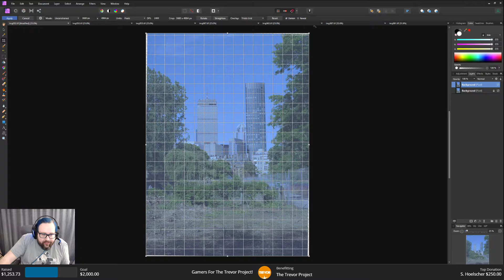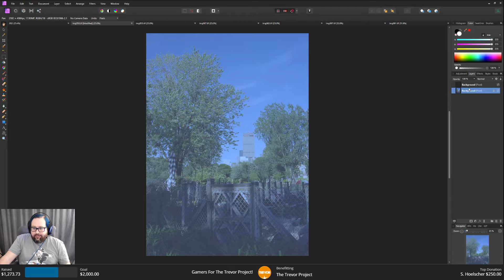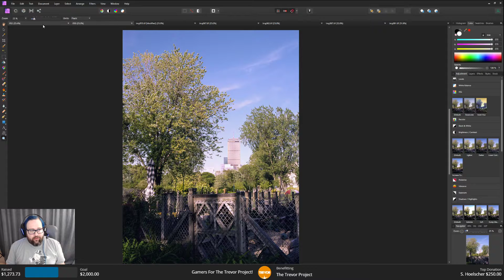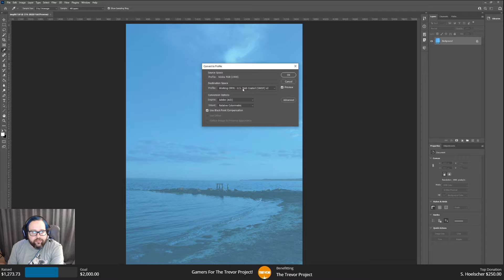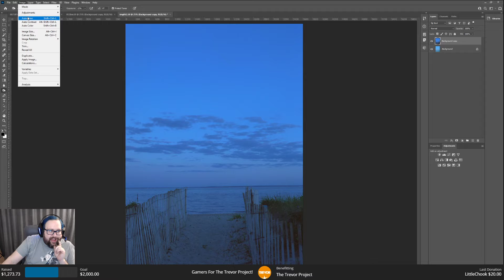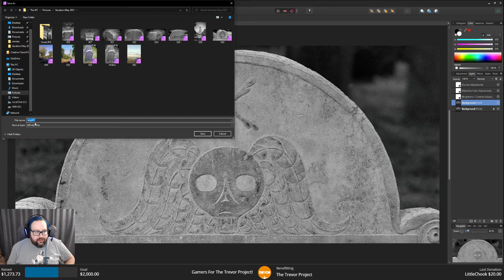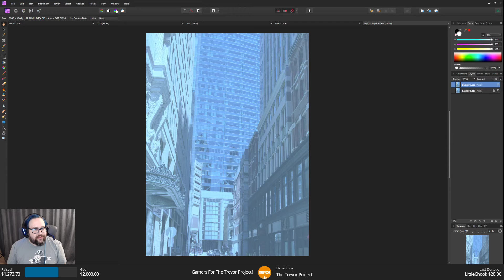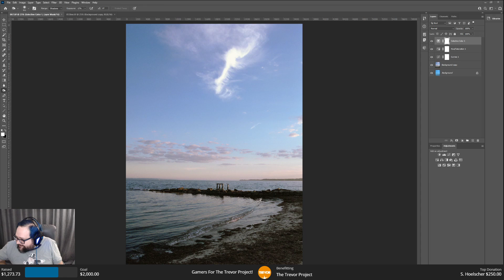Photography (plus charity!) art stream -- Stream 13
Photography art stream, editing pics!

When I'm not playing video games or at my day job, I am a photographer.

On this stream: I edit the images from the film I shot on my vacation to eastern MA! Also raising funds for The Trevor Project!

If you'd like to support me and my art, you can find all the different ways to do so from my Carrd